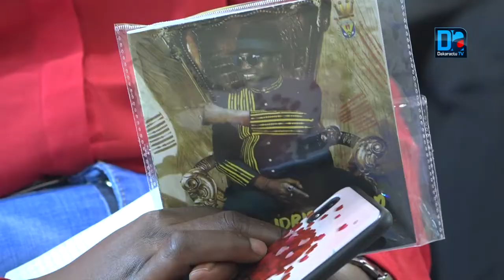Time for Africa : Idrissa Diop lance son nouvel album